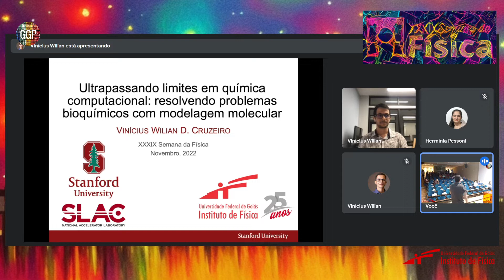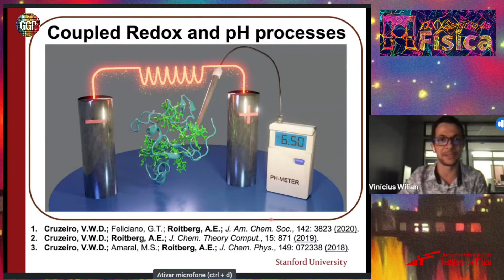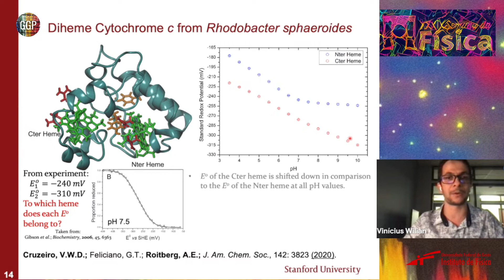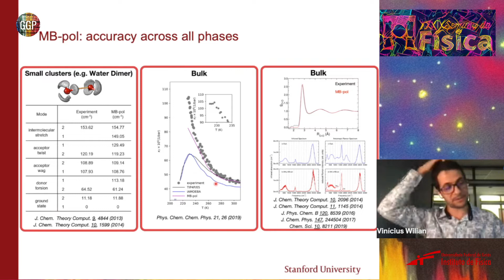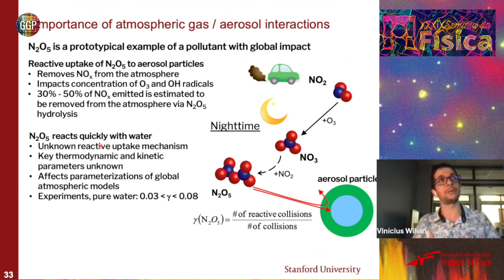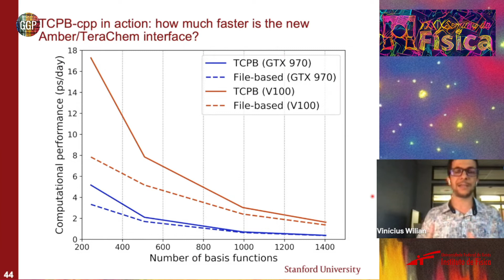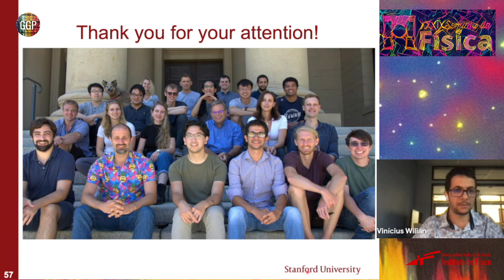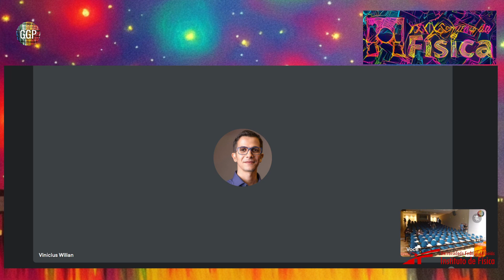Limites em química computacional: resolvendo problemas bioquímicos com modelagem molecular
Vinícius Wilian, pesquisador de pós-doutorado na University of California, San Diego (EUA),  ministra na XXXIX Semana da Física do IF - UFG palestra: Ultrapassando limites em química computacional: resolvendo problemas bioquímicos com modelagem molecular

Realização: Instituto de Física/UFG.
Transmissão e gravação: Grande Grupo de Pesquisa - GGP.  @ggp.fisica

Informe: As manifestações expressas por convidados que  participam dos eventos e transmissões online no canal Instituto de Física - UFG Oficial representam, exclusivamente,  as opiniões dos seus autores e não, necessariamente, a posição institucional da UFG ou do Instituto de Física.